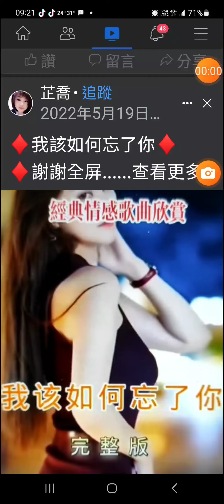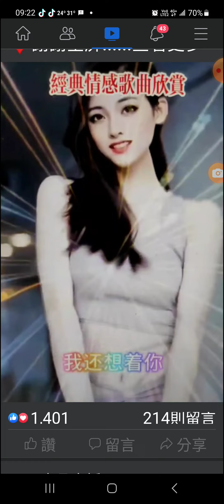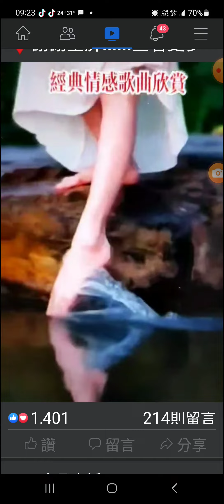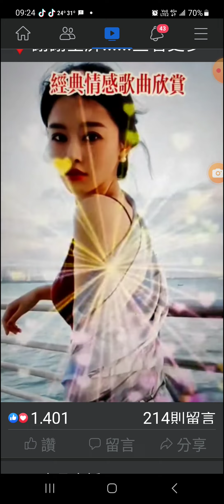我該如何忘了妳